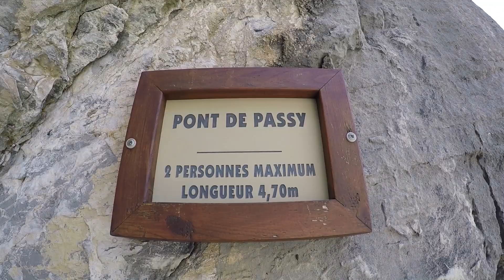Roadtrip - Alpy 2018 [CH] [FRA] [ITA]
Hudba:
The Avener - Lonely Boy
ALT J - Taro